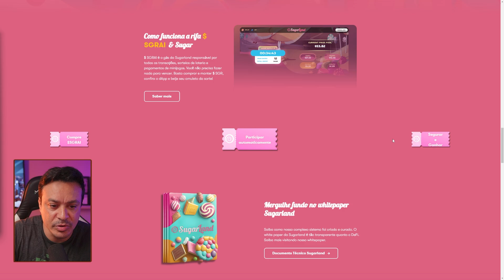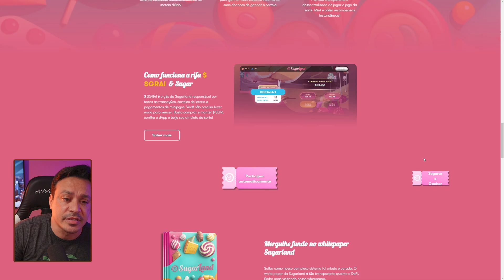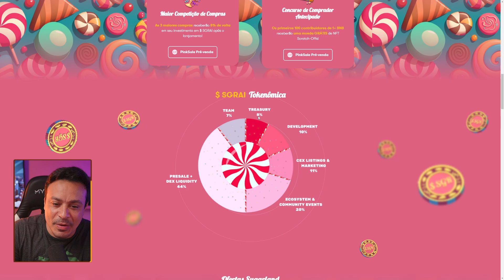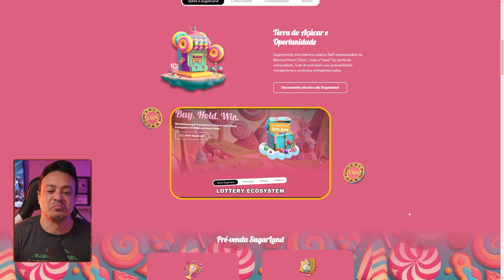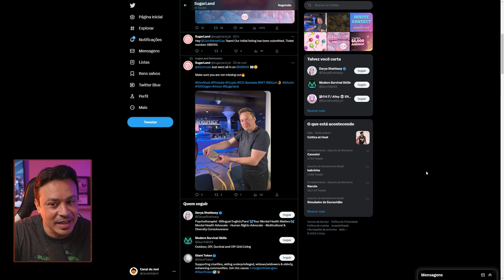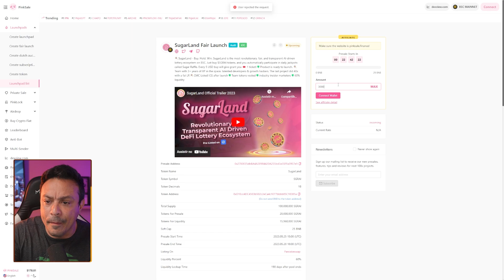SUGARLAND loteria descentralizada ATÉ O ELON MUSK twittou comprem $SGRAI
SugarLand é um ecossistema de loteria baseado em blockchain que visa fornecer uma plataforma descentralizada e transparente para os jogadores participarem de diferentes atividades dentro do SugarLand. Uma das principais características são os sorteios diários chamados Sugar Raffle com a chance de ganhar $SGRAI ou o token nativo do SugarLand.